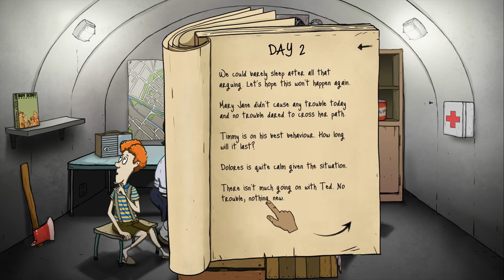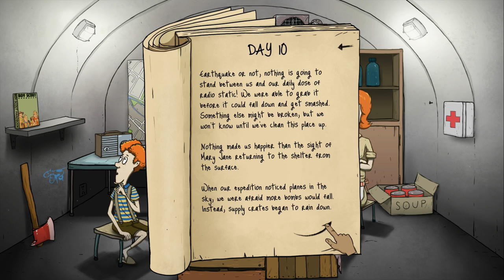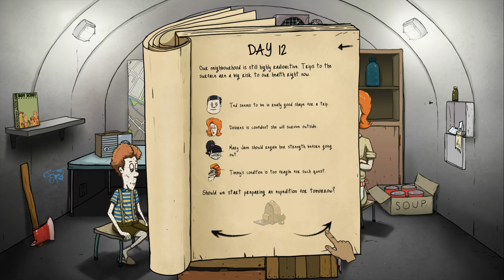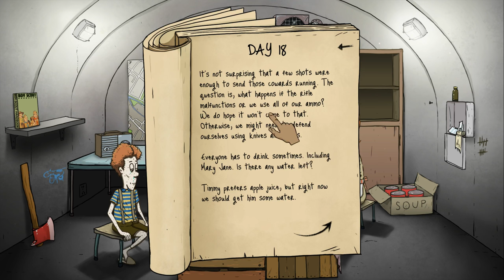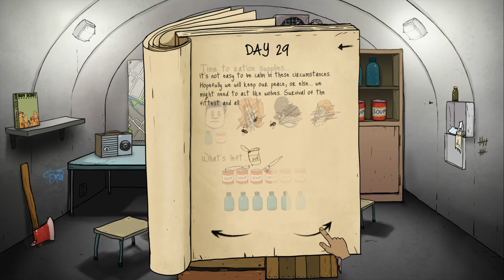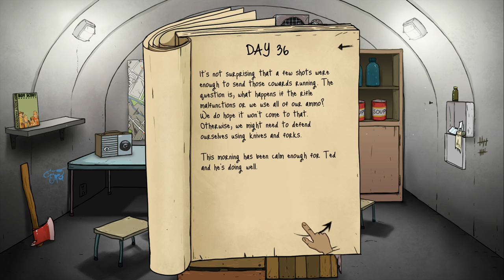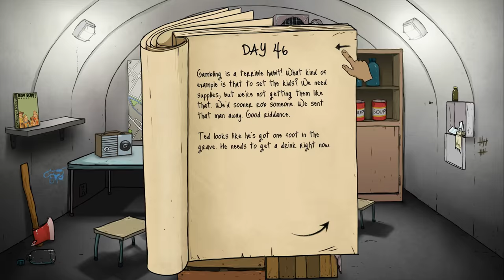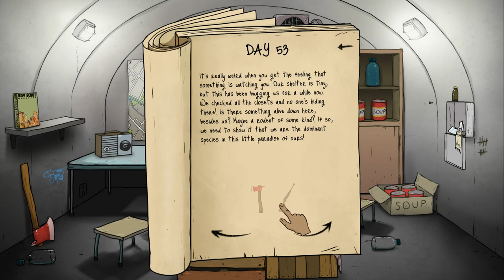60 Seconds - Ep. 17 - MR. SOCK PUPPET ★ Let's Play 60 Seconds!